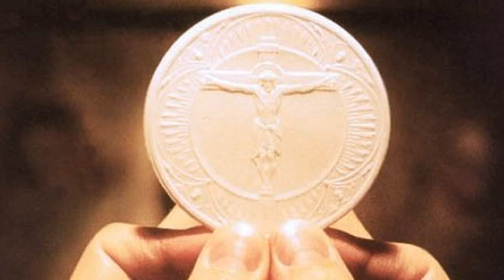Davanti all'Altare 100 visite a Gesù Eucarestia 22^ Anime, Anime!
CONCHITA Concepciòn Cabrera de Armida
22^ visita  - Anime, Anime! -

4 maggio 2019 la beatificazione di Concepcion Cabrera, detta Conchita (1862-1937), madre di 9 figli, fondatrice delle «Opere della Croce» e autrice di 66 volumi manoscritti. Gesù le chiese di offrire i suoi dolori per la salvezza delle anime, in particolare per la santificazione dei sacerdoti, e le annunciò una nuova Pentecoste che «stupirà il mondo».
Concepcion Cabrera de Armida (8 dicembre 1862 - 3 marzo 1937), chiamata semplicemente Conchita, la prima laica messicana a essere elevata agli onori degli altari.
Giovanni Paolo II, nel 1999, ne riconobbe le virtù eroiche. Nel prosieguo della sua causa è stata poi riconosciuta come miracolosa la guarigione, avvenuta nel 2008, dell’allora cinquantasettenne Jorge Treviño Gutierrez, nativo di Monterrey, gravemente ammalato da 15 anni e praticamente paralizzato (soffriva di una forma di sclerosi multipla in fase avanzata), che aveva chiesto, insieme alla sua sposa, l’intercessione della venerabile. Un mattino di quell’anno, al culmine di una catena di preghiere a cui avevano partecipato anche delle famiglie di religiosi e religiose nate dai carismi di Conchita, Jorge - che di notte aveva avuto un dialogo in sogno con lei - si risvegliò ritrovandosi improvvisamente capace di muoversi e pienamente guarito.

Una laica, dunque, molto conosciuta in Messico, al punto che nel giugno del 2018 - quando cioè è stato riconosciuto ufficialmente il miracolo accaduto 10 anni prima - la Conferenza episcopale messicana ha dichiarato: «Possiamo affermare senza alcun dubbio che la storia della Chiesa Cattolica in Messico, durante il XX secolo, non si può comprendere senza di lei. Sia le sue opere di apostolato che gli scritti teologici costituiscono una ricchezza spirituale per la fede cattolica». Fede che Conchita si preoccupò di custodire anche a rischio della sua vita, come negli anni delle persecuzioni del governo massonico contro i cristiani (da cui originò la sollevazione dei cristeros), quando nascose in casa sua sacerdoti e religiosi.
Proprio le rivelazioni sullo Spirito Santo, insieme alla maternità spirituale verso i sacerdoti, sono centrali nel messaggio che Conchita ha ricevuto da Gesù e consegnato alla Chiesa.

LA PRIMA ESPERIENZA MISTICA

Settima di 11 figli, era nata in una famiglia benestante ma semplice, profondamente cristiana, proprietaria di una fattoria. Visse un’adolescenza comune a quella di molte altre fanciulle, amando i balli, le feste e altre distrazioni, ma conservò comunque una bella fede, che le faceva sentire «un vuoto» davanti ai piaceri mondani. A 21 anni si sposò con Francisco, chiedendogli di lasciarla libera di accostarsi ogni giorno all’Eucaristia. Grazie a tanta pazienza e alla preghiera in famiglia, Conchita riuscì a far sì che nel marito, all’inizio molto violento, si producesse «un tale cambiamento che la sua stessa mamma e le sue sorelle se ne stupirono», come lei scrisse nel suo diario. Visse la prima esperienza mistica a 27 anni, quando Gesù, attraverso una chiarissima locuzione interiore, le disse: «La tua missione è di salvare le anime». Per adempiere questa missione, che il Signore le annunciò poi che sarebbe proseguita anche in Cielo, seguirà Gesù sulla via della Croce abbandonandosi totalmente alla divina Volontà.

LA PERDITA DEGLI AFFETTI

Di animo sensibile, la serenità di Conchita dipendeva molto all’inizio dagli affetti terreni: «Il mio cuore si affeziona facilmente alle persone e alle cose. Non soffrivo soltanto per la morte di una persona amata, bensì già per la lontananza temporanea. Quante lacrime ho versato per questo motivo». Di lacrime dovette versarne molte per i lutti in famiglia. Quattro dei suoi nove figli non le sopravvissero (Carlos e Pedro le morirono nella prima infanzia, Pablo appena maggiorenne e Concha a 35 anni), e nel 1901 pianse la morte dell’amato marito, lutto che fu per lei, ancora trentottenne, come «un pugnale» che «attraversava la mia anima senza mitigazione». In quei giorni Conchita andava «vicino al tabernacolo per attingervi sostegno e forza».